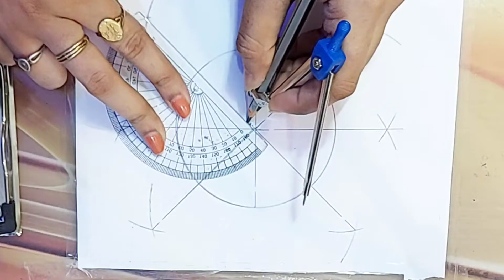Mandala basic | Mandala grid procreate | Pucchu Factory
🌼Mandala grid banane ka easy tareeka
🌼Requirements 👇🏻
🤍Compass
🤍Pencil
🤍Scale/protractor
🤍White sheet

♥️Kesa laga btaiega jaroor
♥️Kisi bhi sikayat k lie hme instagram m msg kr skte h